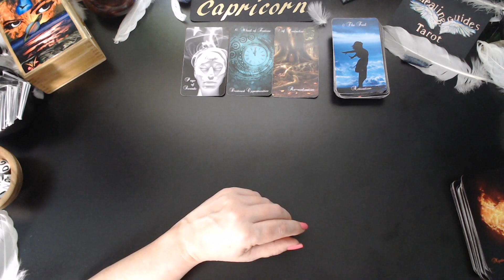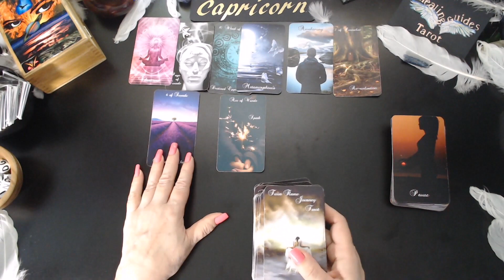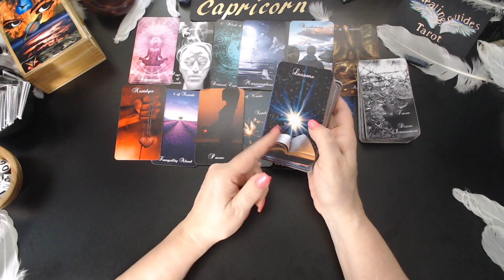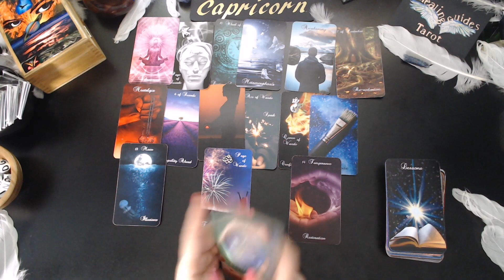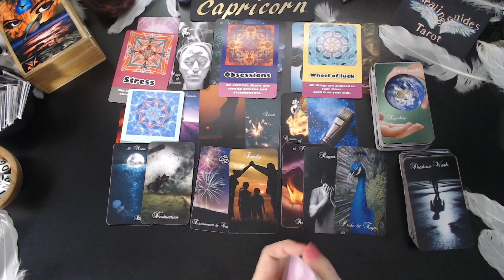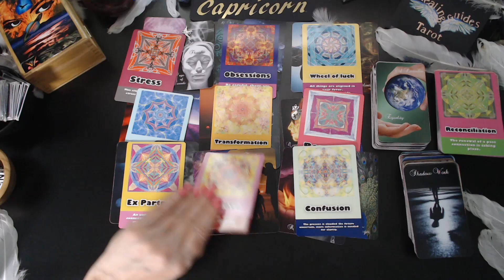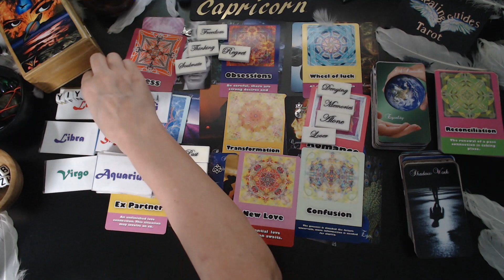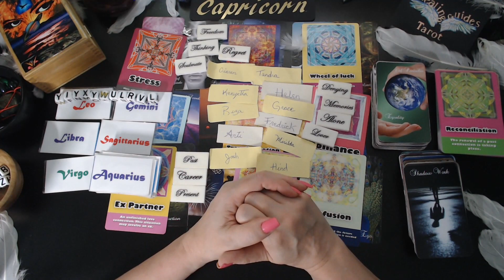Capricorn🔎HERE THEY COME! YOU'RE NOT GOING TO RECOGNIZE THEM AT ALL!